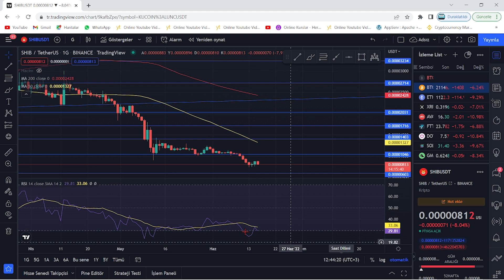SHİBA TRİLYONLUK YAKIM BU TARİHTE!🔥24 SAATTE SHİB YAKIMI ZİRVE YAPTI!🚀1 CENT YOLU AÇILIYOR! DİKKAT!🔥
Bu videomuzda kripto borsalarında oldukça popüler bir coin olan SHIB coin'i(Shiba Inu) inceledik. Shiba'nın teknik analizini gerçekleştirdik. Shib coin'in destek ve direnç noktalarını belirterek kısa, orta ve uzun vade hedeflerinden söz ettik. Shiba alım ve satım noktalarını belirleyerek, hangi noktadan almalıyız? Gibi sorulara yanıt olmaya çalıştık. Shiba, yakaladığı populerite ve 2022'nin piyasa hacmiyle birlikte çok ciddi artışlar gösterebilir. Shiba yaptığı son açıklamada metaverse projesine ve stablecoin'e imza attığını bildirdi. Shiba yetkilileri 12 nisan itibariyle attığı bir tweet'de shibarium'un bir kaç ay içinde beta sürümüyle halka arz edileceğini belirtti. Ayrıca 15.30'da açıklanacak ABD enflasyon oranları shiba'nın kaderini belirleyecek. Bu videoda yatırım tavsiyesi verilmemiştir. Shiba anlık olarak Robinhood borsasında listelendi ve metaverse arazilerini satışa çıkarması ile ciddi bir yükseliş yakaladı. Shiba hakkında ünlü politikacı 0.001$ fiyatlarına ulaşacağı yani 50x yapacağı fakat 1 dolar fiyatlarının zor olduğunu belirten bir açıklama tweet'i geldi. Son gelişmelerle beraber shiba fox tv ekranlarında yayımlandı ve bu durum üzerine shiba yetkilileri türkiye'ye ve fox'a teşekkür etti Son gelişmelerle birlikte Dogecoin balinası shiba hakkında yorumda bulundu. Shiba'dan 32X'lik bir 0.001$ hareketi beklediğini belirtti. Son gelişmelerle birlikte Ethereum balinaları shiba'ya akın ederek 1.71 trilyon$ değerinde alım yaptı. Son gelişmelerle beraber shiba'da 15 milyarlık yakım yapıldığı belirtildi ve yetkililer Burn Portal'ın(Yakım portalı) yayımlandığını duyurdu. Son gelişmelerle birlikte shiba yetkililer shiboshi adındaki solana ekosisteminin bir parçası olan 10.000 adet NFT satışının başlayacağını duyurdu.